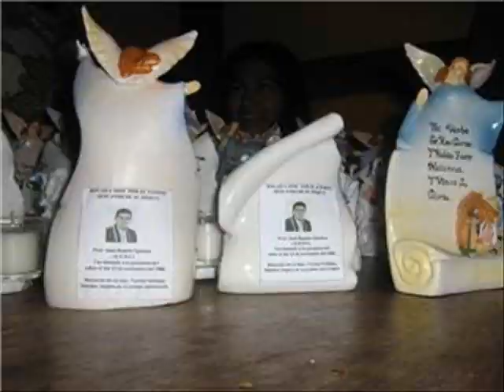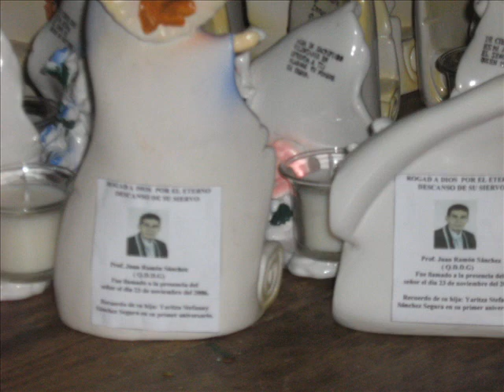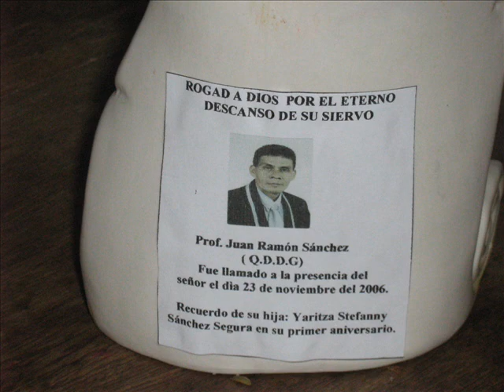El arbol de mi destino Juan Ramon Sanchez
El arbol de mi destino